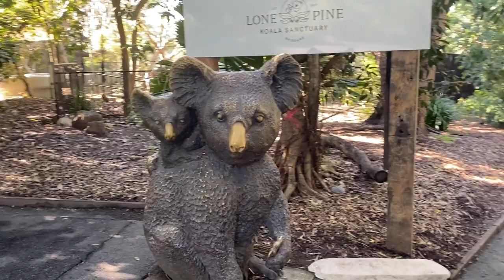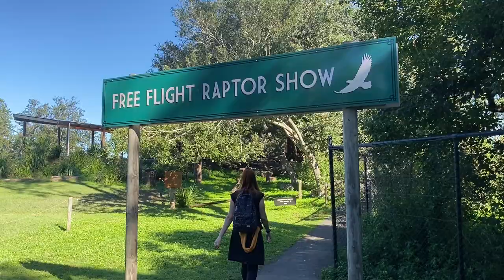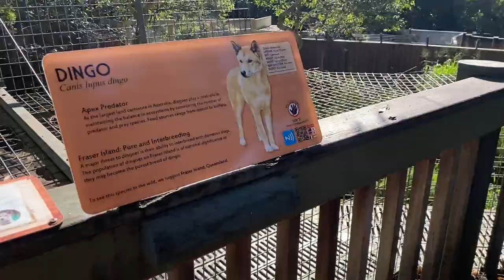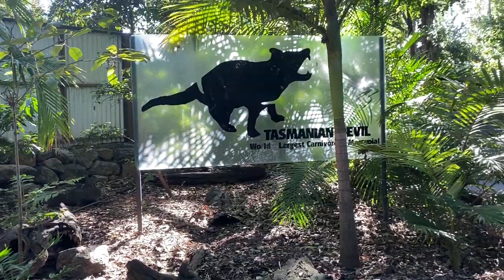A Day At Lone Pine Koala Sanctuary 🐨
💚 We had the best day at Lone Pine seeing all the animals and connecting to nature! Hope you enjoy a few moments from our trip. 😀

💚Lone Pine Koala Sanctuary is the world’s first and largest koala sanctuary, home to over 100 koalas and 70 species of other Australian native animals.

💚Established in 1927, the sanctuary offers guests the opportunity to get up close and personal with the wildlife in a natural, intimate setting. From koala holds to kangaroo feeding, free-flight raptor shows and sheepdog demonstrations, there is something for everyone.

💚Lone Pine Koala Sanctuary is accredited by the Zoo and Aquarium Association for positive animal welfare. The health and wellbeing of the sanctuary’s animals are at the forefront of everything they do, along with their extensive research and conservation efforts.

Timestamps:
00:04 Intro
00:05 Birds
01:25 Free Flight Raptor Show
03:08 Kangaroos
06:35 Sean's Ducks
07:06 Emu
07:21 Dingoes
08:13 Saltwater Crocodile
08:17 The Barn
09:09 Sheep Station/Sheep Dog Show
09:46 Koalas
11:08 Tasmanian Devil
11:38 Reptiles
12:19 Platypus
12:22 Holding Koala Outro